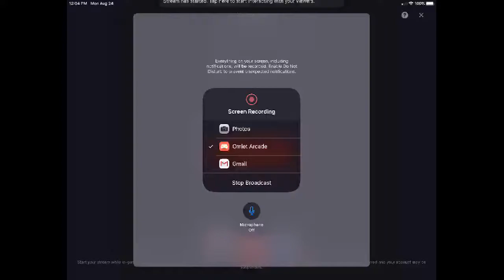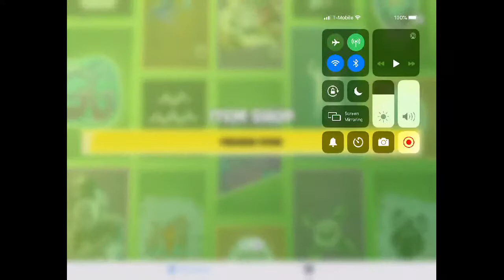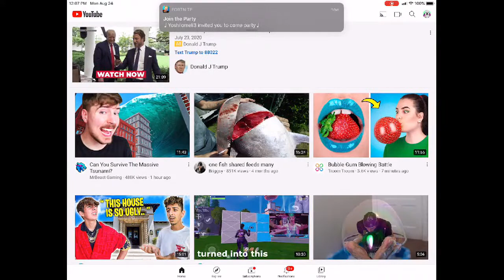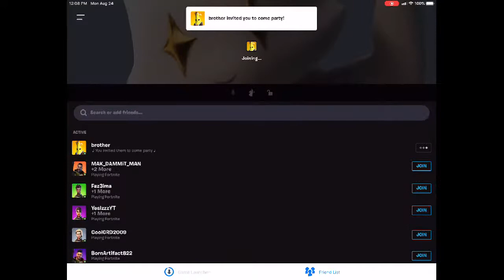Play on mobile but with a controller very easy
If you want to join our army just add my epic LuckyBoYLomeLi and I will add you back